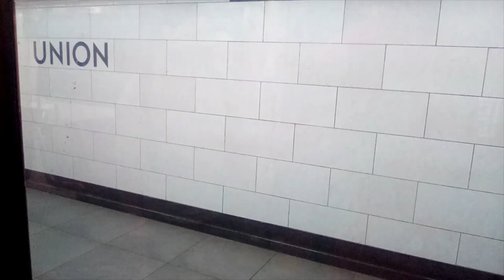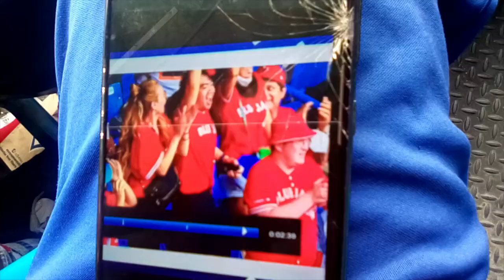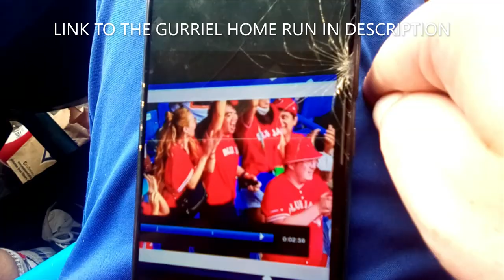Death By Home Run Ball? Toronto Blue Jays Canada Day Game vs. Tampa Bay Rays: July 1, 2022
It's Canada Day in Toronto and the Toronto Blue Jays are welcoming in the Tampa Bay Rays and honouring Canadian Blue Jays legend Russell Martin!  Can the Blue Jays pick up a win in front of a loud Canadian crowd?